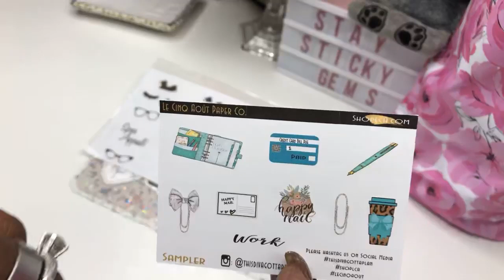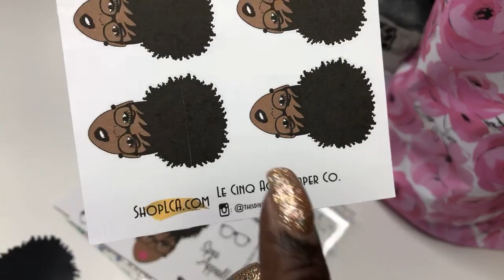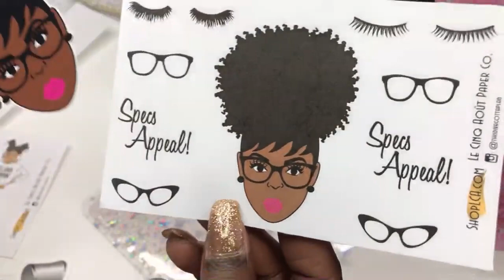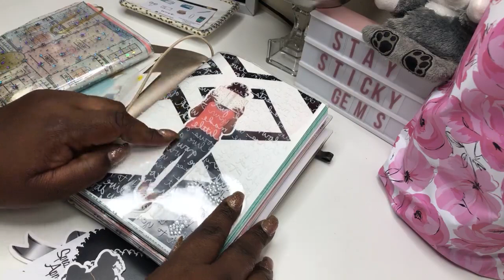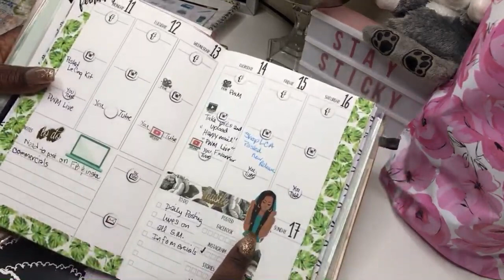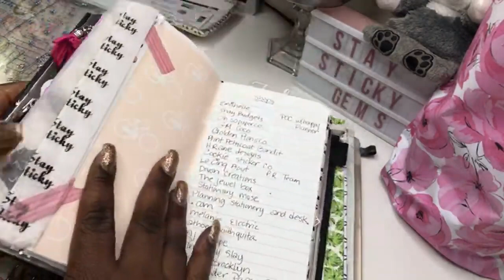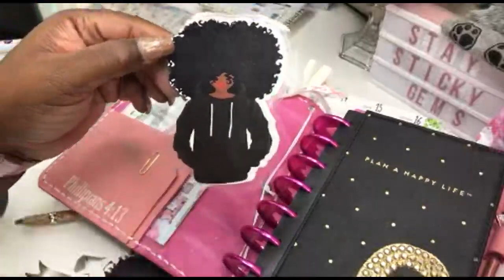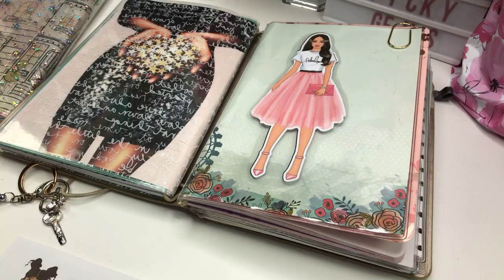Opening Happy mail from “Le Cinq Aout”.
• $10 OFF YOUR FIRST ERIN